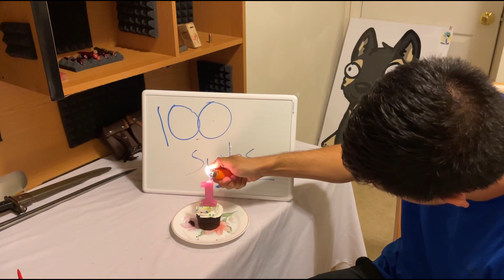100 subscriber video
Wanted to check off the first milestone in a long journey ahead!